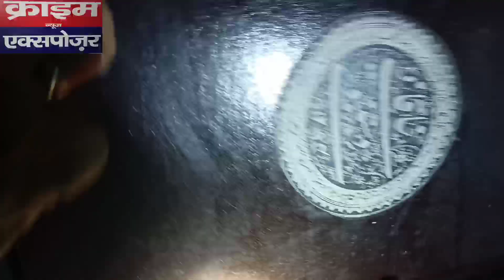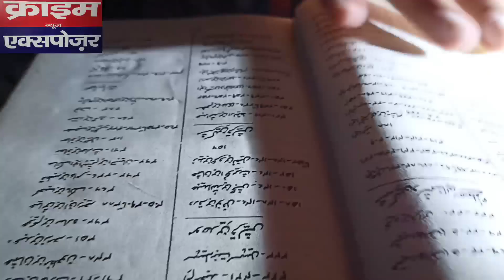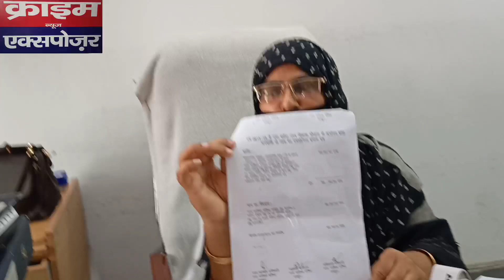आज़म खान की जौहर यूनिवर्सिटी से रामपुर पुलिस ने बरामद की मदरसेआलिया से चोरी हुई बेशक़ीमती किताबें,।